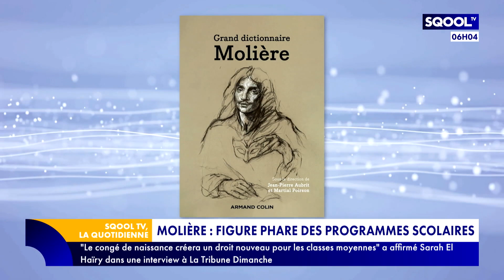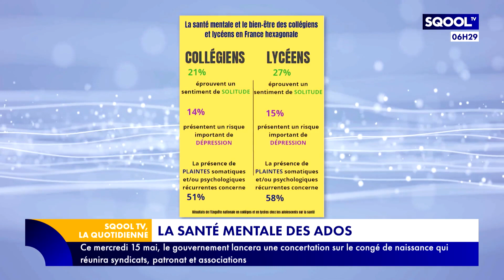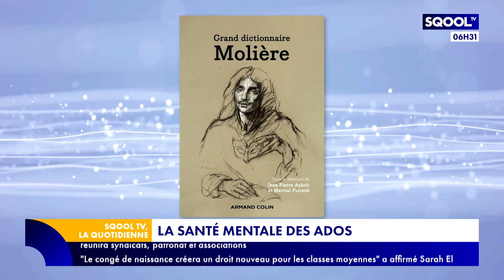La Quotidienne (14/05/2024) - Molière, figure phare des programmes scolaires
"L'École des femmes", "Dom Juan ou le Festin de pierre" ou encore "Les Fourberies de Scapin"... Toutes ces pièces de Molière ont été étudiées par des millions d'enfants, mais que savons-nous vraiment de cet auteur français ? Notre invité a écrit un livre à son sujet, intitulé "Le Grand dictionnaire Molière". Jean-Pierre Aubrit, professeur agrégé de lettres, est l'invité d'Emmanuel Davidenkoff pour en parler.
Vivre un mois sur la planète Mars, c'est la mission lancée par des étudiants de l'Institut supérieur de l'aéronautique et de l'espace de Toulouse. Cécile Fournier en dit plus dans son "Antisèche".
Dans son "Heure de la récré", Cécile nous parle des amis imaginaires de nos enfants.
En fin d'émission, on retrouve Amélie Paris pour ses "Années collège". Notre professeure-documentaliste se plonge dans un sujet sensible, celui de la santé mentale des ados.